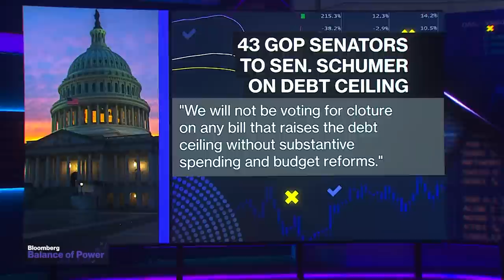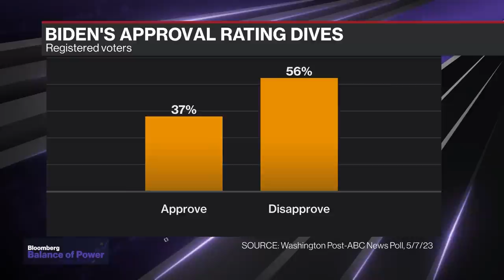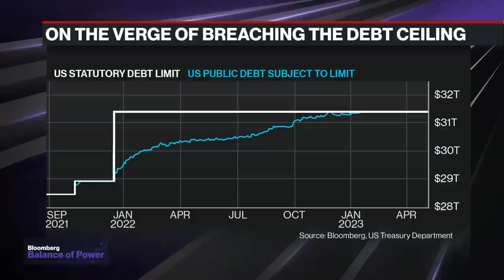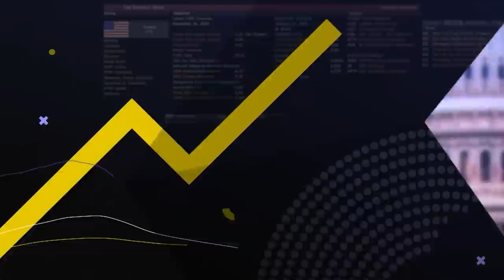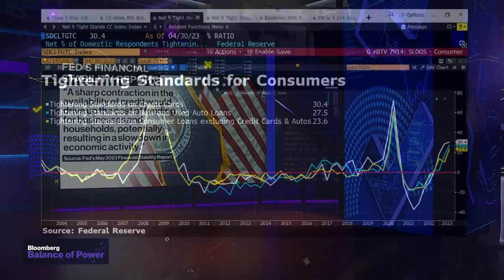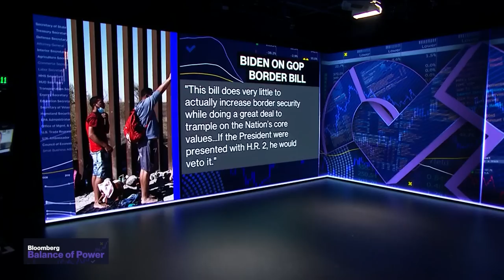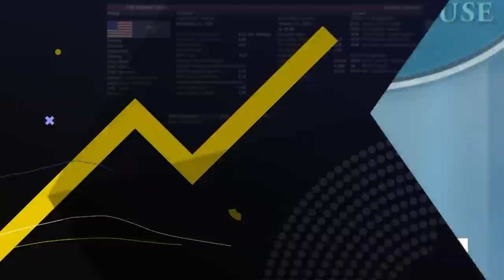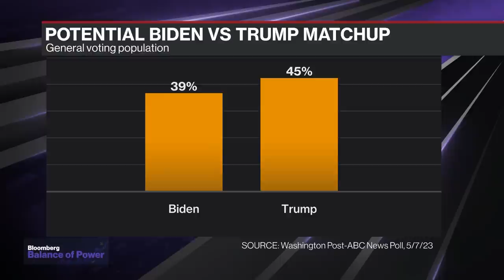Balance of Power Full Show (05/08/2023)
On Balance of Power, 05/08/23, Former Treasury Assistant Secretary Ben Harris discusses the upcoming debt ceiling meeting between President Biden and Speaker McCarthy, and Republican Representative Mike Gallagher of Wisconsin gives his remarks on US Ambassador to China Nicholas Burns meeting with Chinese Foreign Minister Qin Gang.